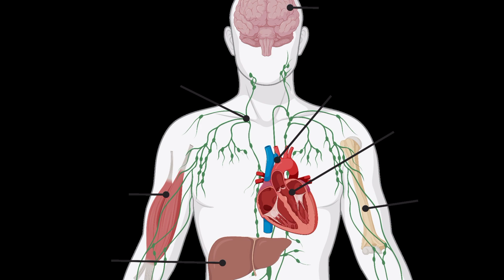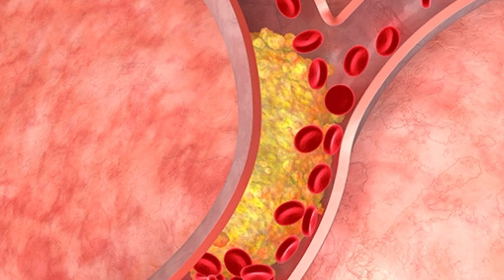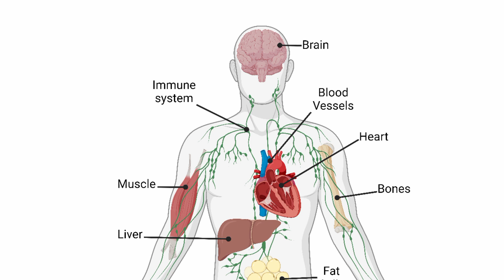123/How does fasting keep the body healthy/Medical Research /Alia Khan Home Skills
Fasting is a practice that has been around for centuries and is gaining popularity for its potential health benefits. In this video, we dive into the scientific research on fasting and explore the benefits it can have on our bodies and minds. and how each affects our health. From weight loss and improved insulin sensitivity to increased longevity and improved brain function, we break down the latest findings on fasting and provide practical tips for incorporating it into your lifestyle. Join us as we explore the science behind fasting and discover how it can benefit your overall health and wellbeing.